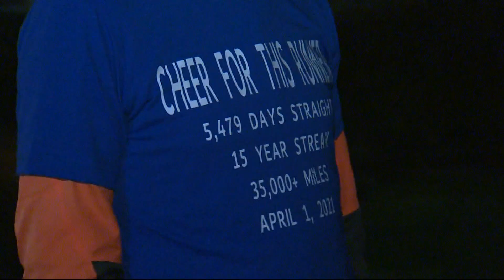Damascus man runs every day for 15 years straight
A 67-year-old Oregon man has gone for a run every single day for 15 years. Drew Carney talk about how he did it, and how far he’s gone.